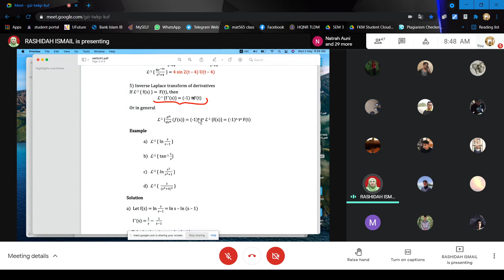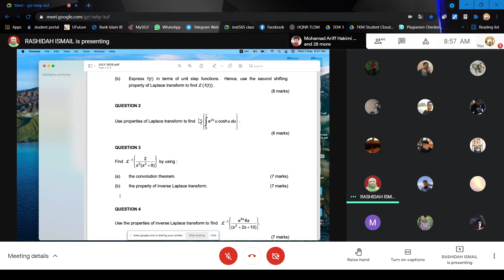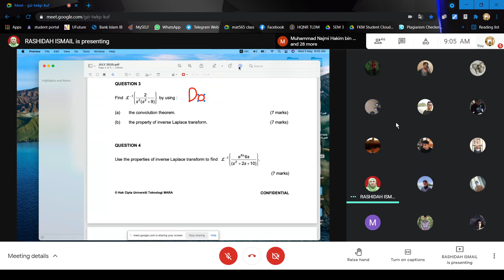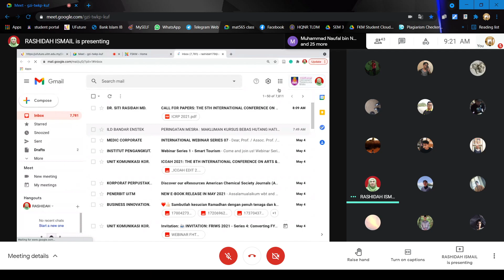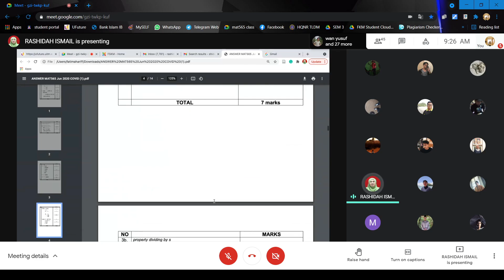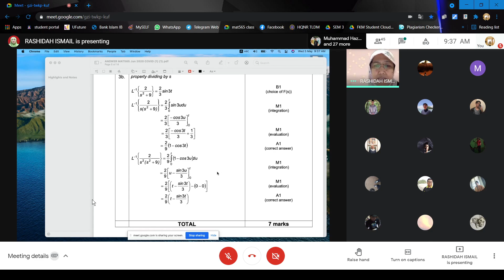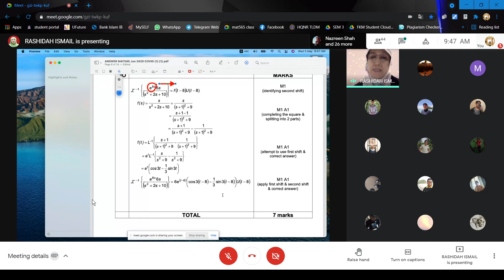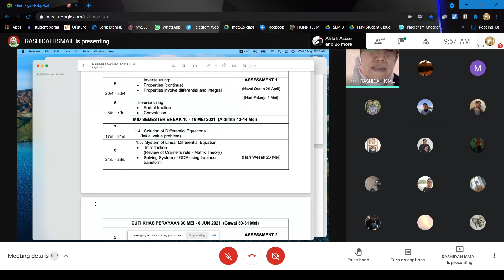MAT565 CLASS 10